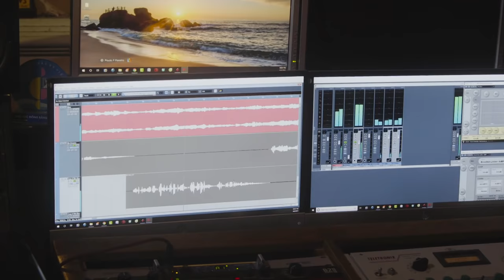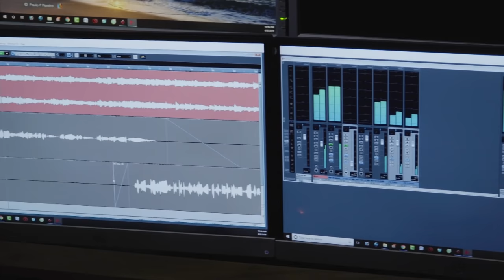MƯA CHIỀU MIỀN TRUNG, QUẢNG BÌNH QUÊ TA ƠI - Thương Lắm Con Người Miền Trung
Chúc các bạn nghe nhạc thư giãn, đừng quên LIKE và Share video ủng hộ Hữu Tuấn